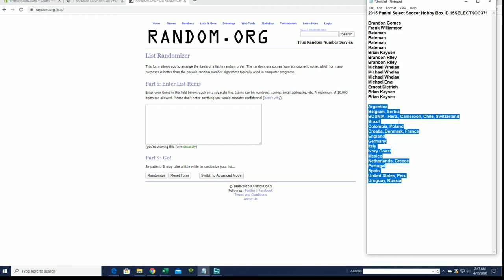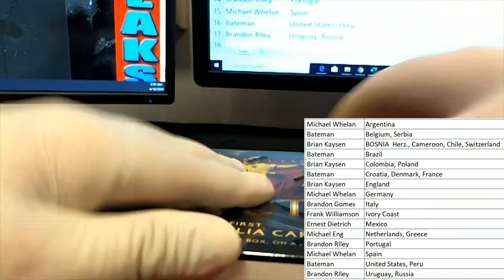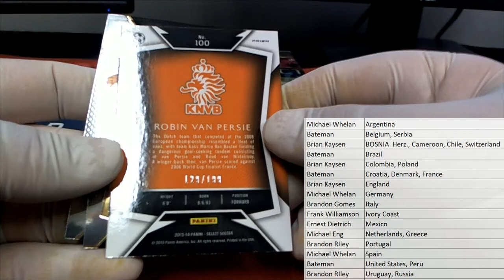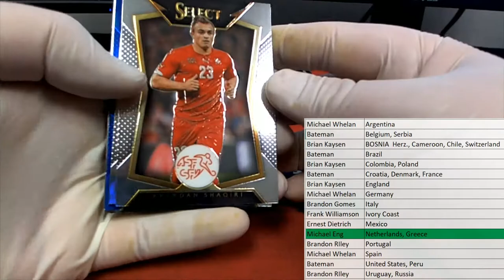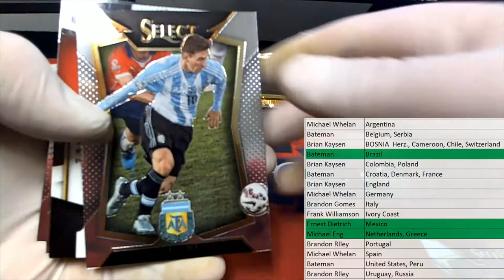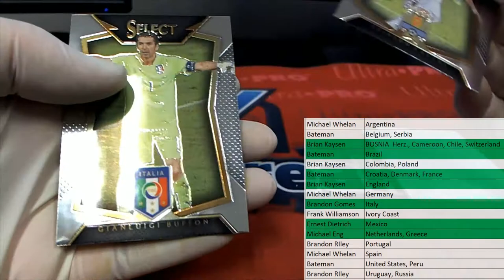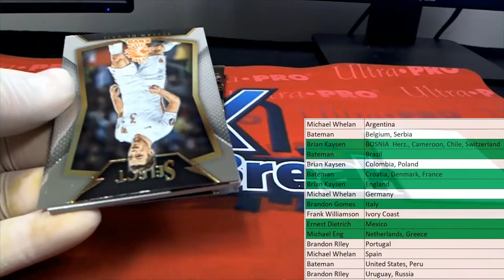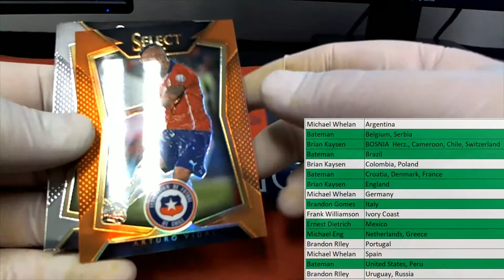2015 Panini Select Soccer Hobby Box ID 15SELECTSOC371